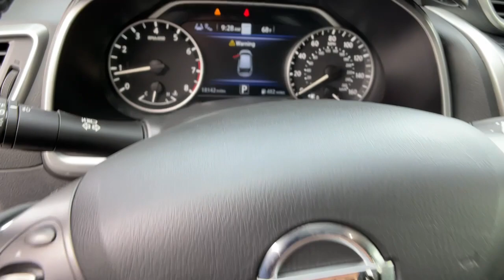2021 Nissan Murano Carson City, Reno, Yerington, Northern Nevada, Elko, NV P16141A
Boulder Gray Pearl Used 2021 Nissan Murano available in Carson City, Nevada at Champion Chevrolet Reno. Servicing the Reno, Yerington, Northern Nevada, Elko, NV area.